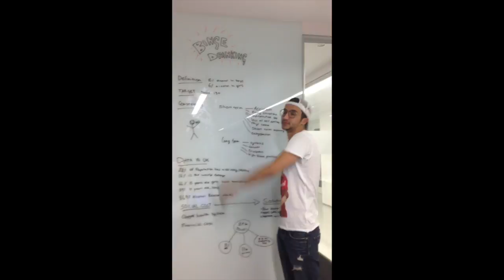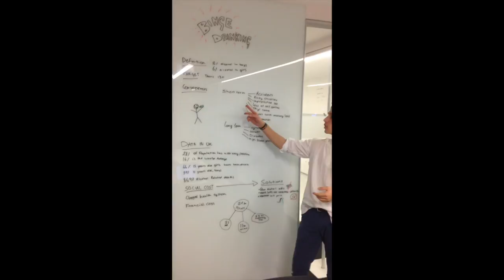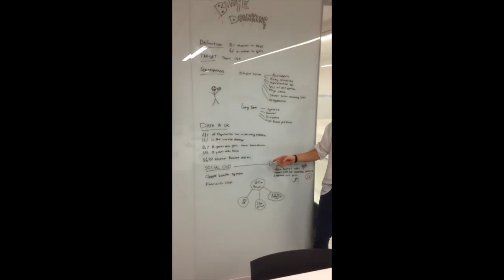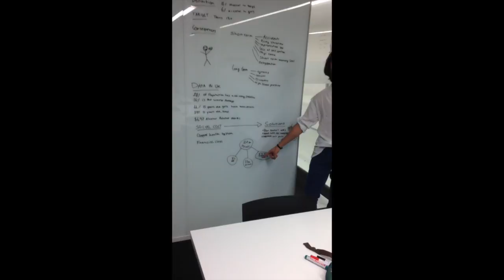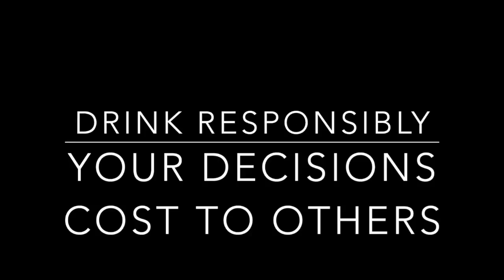BInge drinking micro assignment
binge drinking micro ismail and pietro